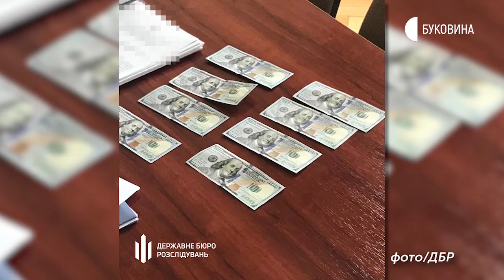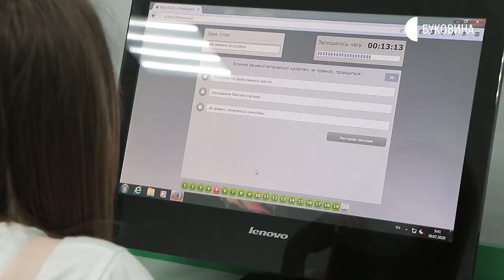30.07.2020. Новини. 17:00